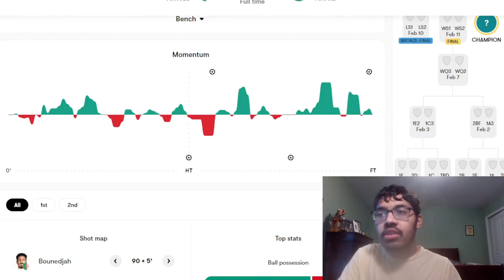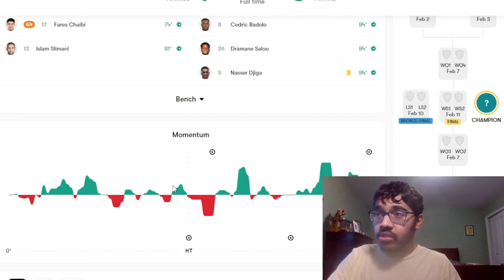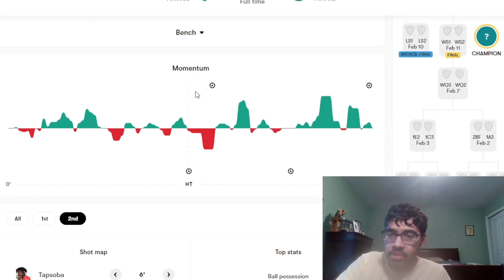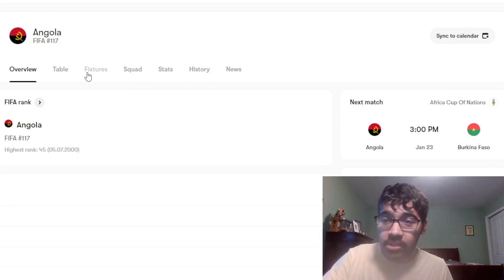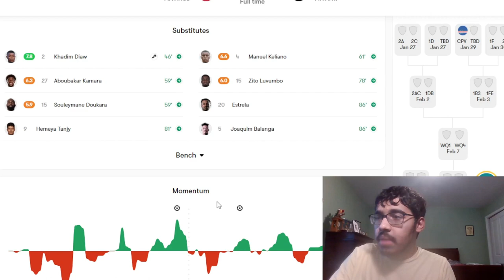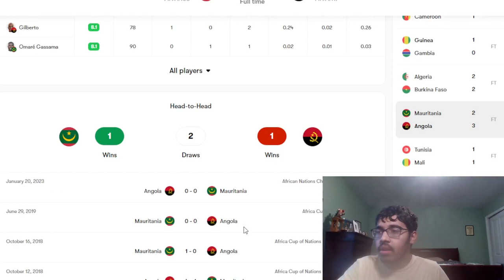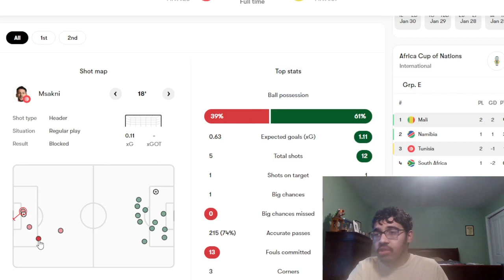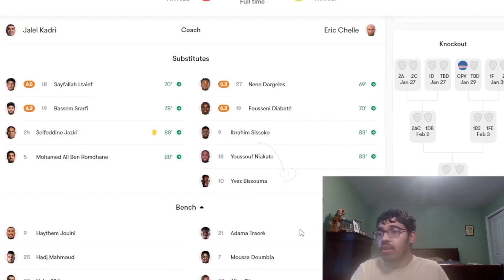ALGERIA SALVAGE LATE DRAW, ANGOLA WINS THRILLER, AND TUNISIA STILL ALIVE | AFCON REACTION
Timestamps:
0:00 - Intro
0:10 - Algeria vs Burkina Faso
4:00 - Angola vs Mauritania
8:00 - Tunisia vs Mali